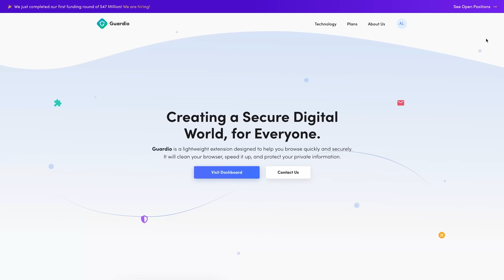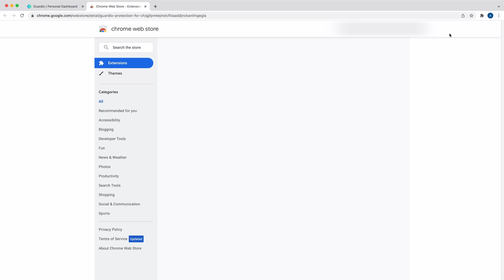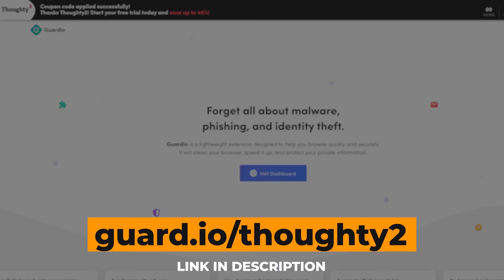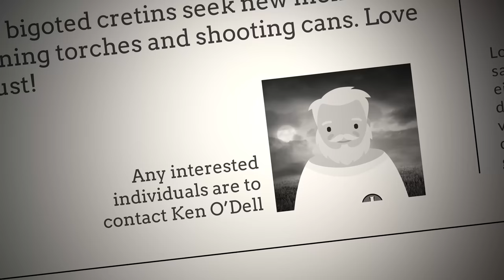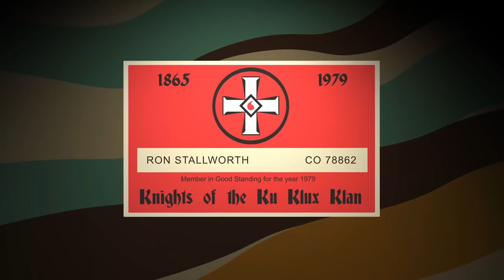What Happened To The Only Black Man Who Joined The KKK?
Writing: Bevan Rees
Editing: Jack Stevens
Script Development: Steven Rix